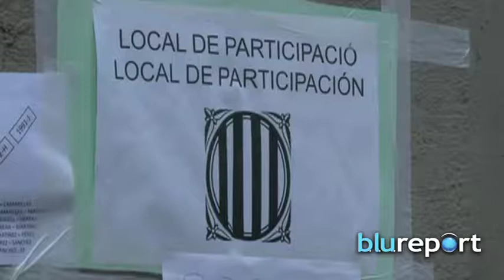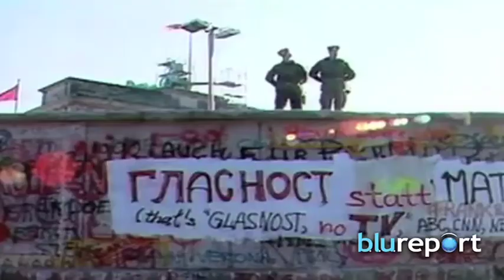Resumen Internacional, noviembre 10, 2014